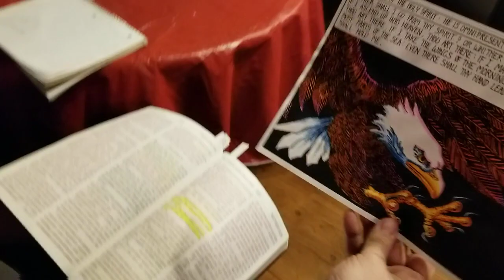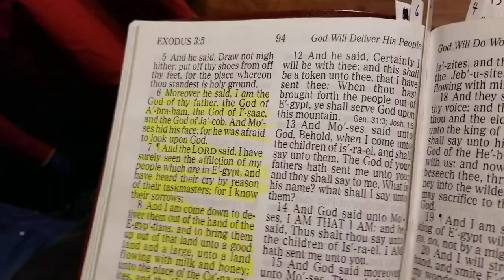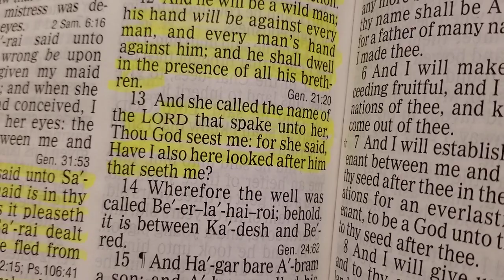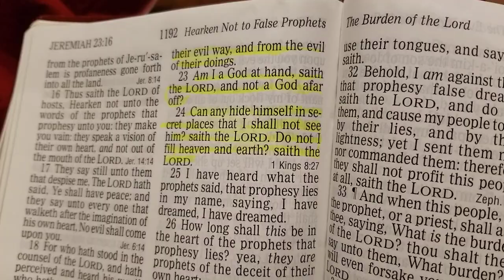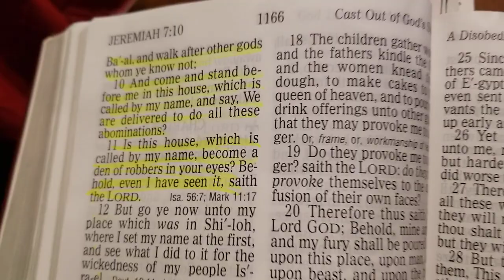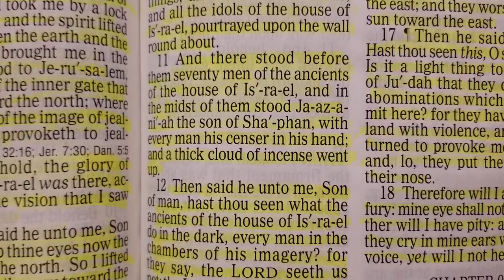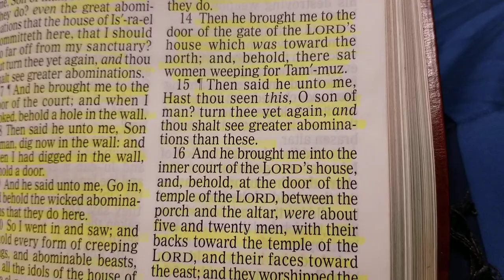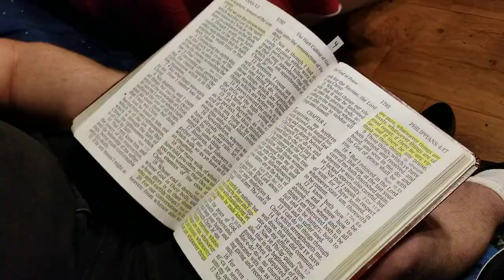KJV HOME BIBLE STUDY FROM THE MAN CAVE 06 28 2020 the Holy Spirit part 18